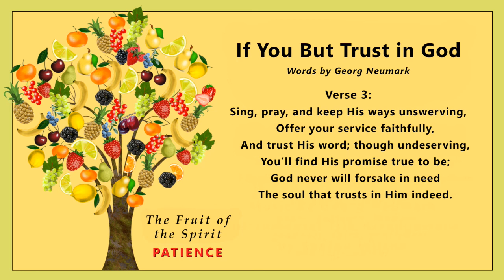If You But Trust In God To Guide You (Instrumental Trio, Lyrics provided)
Here is an instrumental trio arrangement (for two VIOLINS with PIANO accompaniment) of the encouraging hymn “If You But Trust In God To Guide You” by Georg Neumark. Lyrics, also by Georg Neumark, are included for sing along enjoyment.

This hymn represents PATIENCE and is one of the 10 songs in the collection inspired by Galatians 5 verses 22 and 23 titled “The Fruit of the Spirit (10 Hymns for Violin Duet with Piano Accompaniment).” Each hymn in this collection represents one of the fruits listed in Galatians 5. The lyrics for each hymn exemplify the character trait implied by each fruit.

“But the fruit of the Spirit is love, joy,
peace, patience, kindness, goodness,
faith, gentleness, and self-control.
Against such things there is no law.”
Galatians 5, WEB

This arrangement is one of the 10 songs in the collection “The Fruit of the Spirit (10 Hymns for Violin Duet with Piano Accompaniment):”

Fruit Tree Illustration by Gerd Altmann at Pixabay.com